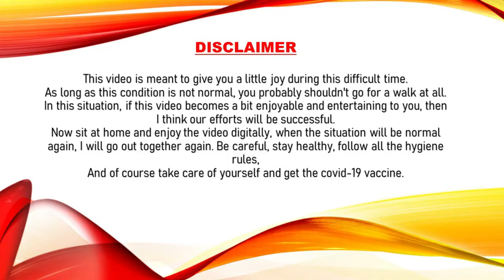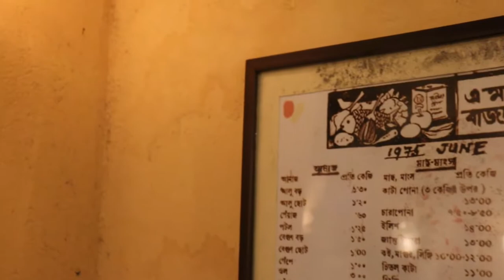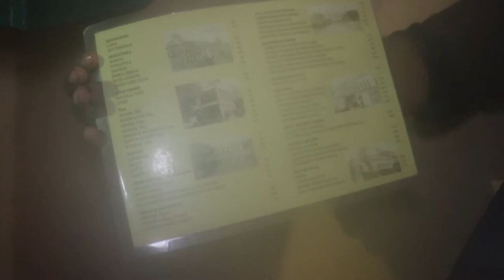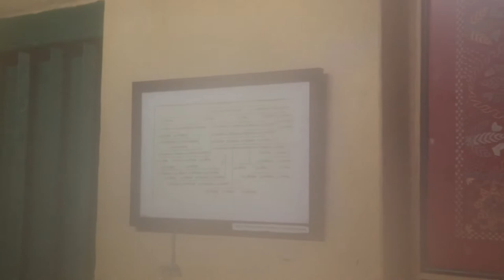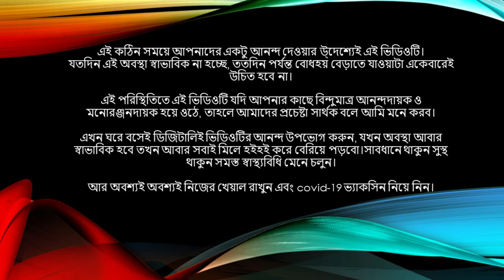BoiThek / বইThek New Cafe, Book with Food | Uttarpara Restaurant reviews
This is the video about the Boithek cafe in Hooghly Uttarpara.

BoiThek || Tea Cafe with Library || বইThek Uttarpara Hooghly

The old house is also on the riverbank again. If you want to spend time reading books and enjoy delicious food at the same time, and at the end of the day to enjoy the cool breeze on the riverbank, you must come to the Boithek in Uttarpara Hooghly.

Amarendra Sarani of Uttarpara Hooghly. Just ahead of Raja Peary Mohan College located right here you will see BoiThek. And on the right side of it is the ever-flowing river Ganga. From here the temple of Dakshineswar can be seen in a very beautiful way.

This Boithek cafe is made with a part of the lower part of the old house. There are 2 small houses here as well, 2 of them are very beautiful. One is called "Sadar" or Kachari and the other is called "Manghar" or Majlish. Where you can read books with food and buy books. There is a little house next to it and you can spend time reading books on your own.

The food here is very good and homely. Many are available in combos. And the quality and measurement of the food is good enough and also very cheap in price.

Address: 21, Amarendra Sarani, Kotrung, Uttarpara, West Bengal 712258

Opening hours: Every day from 12 noon to 8:30 pm. Completely closed on Monday.

You can reach here a little further by crossing the Balikhal on GT Road and entering Uttarpara. You can reach Uttarpara station by any train from Howrah to Bundel branch and from there you can reach here by auto or Toto. It is also possible to reach here by taking buses from Howrah to Serampore.

I took a private taxi. If you want, you can go to the first Balikhal by auto from Dunlop. Then from here by renting another auto or Toto you can reach this place.